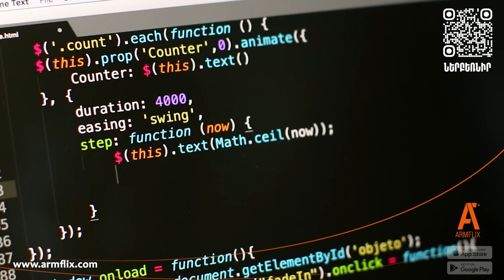Աշոտ Ղազարյան - with Emmanuel Hovhannisyan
Աշոտ Ղազարյան - With Ashot Ghazaryan